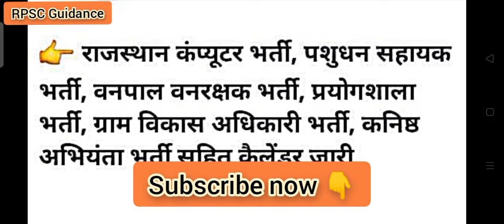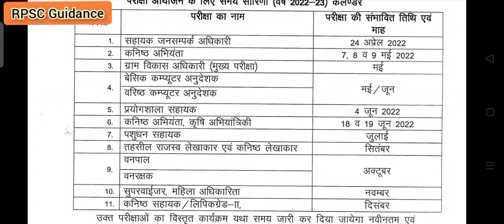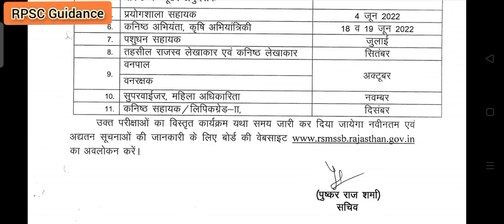राजस्थान की 11 भर्तियों के लिए कैलेंडर जारी | कंप्यूटर, प्रयोगशाला, पशुधन सहायक, वनपाल वनरक्षक भर्ती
राजस्थान की 11 भर्तियों के लिए कैलेंडर जारी

👉 *राजस्थान कंप्यूटर भर्ती, पशुधन सहायक भर्ती, वनपाल वनरक्षक भर्ती, प्रयोगशाला भर्ती, ग्राम विकास अधिकारी भर्ती, कनिष्ठ अभियंता भर्ती सहित कैलेंडर जारी*

☝️ *सभी 11 भर्तियों के लिए परीक्षा तिथि घोषित*

*Calendar released for 11 recruitments of Rajasthan*

 *Calendar released including Rajasthan Computer Recruitment, Livestock Assistant Recruitment, Forester Forest Guard Recruitment, Laboratory Recruitment, Village Development Officer Recruitment, Junior Engineer Recruitment*

 ️ *Exam date declared for all 11 vacancies*